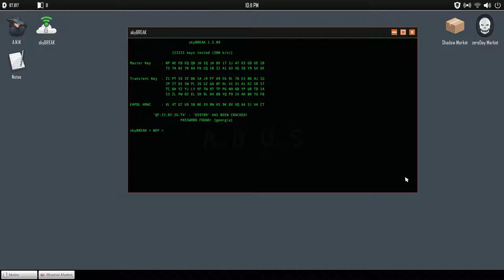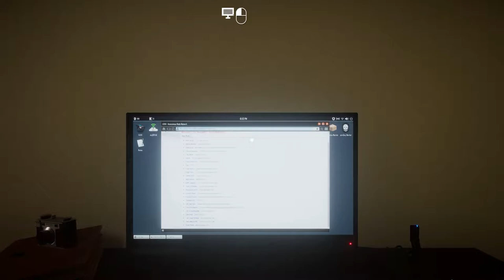Welcome to the Game II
Welcome to the Game II is an atmospheric horror / strategy / puzzle game that takes you into the world of the deep web in search of the shadow web. Play as an investigative reporter trying to solve a case of a mysterious woman broadcasting for help as masked men are on the hunt to kill her.